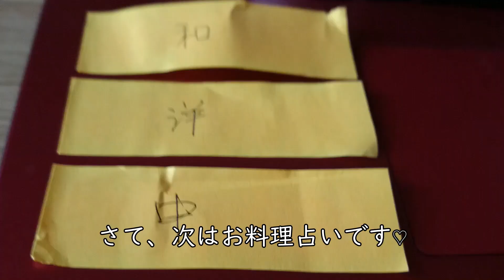【文鳥2才4か月⑥】ふせんで遊ぼう！占いや変顔も 3代目文鳥ピーちゃん java sparrow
付箋が好きでよくイタズラしていました。それで思いついたのが、ふせんで文鳥占いをすることです。なかなかこちらの思ったようにすぐにはやってくれませんが、突然遊び始めます。最後にはいいシーンも撮れました。途中で変顔もお見せします。